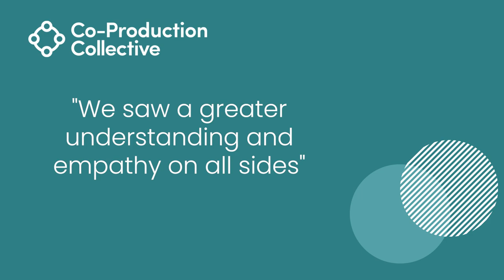Co-Pro Stories: Lois Extract